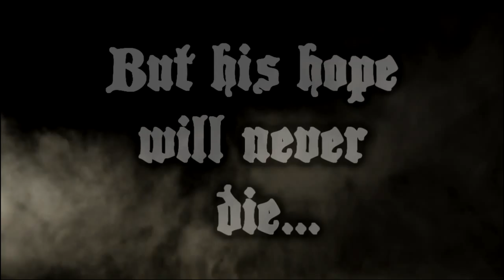A HAJTÓVADÁSZ LEGENDÁJA (OFFICIAL TRAILER)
Hamarosan a mozaikban!
A bátor Xenomorpheus apja kérésére elindul, hogy megszerezze az ősi hajtóvadász receptjét. A trailer az Ékes-univerzumba enged betekintést.

Rendező: Csurka Gergő
Operatőr: Csurka Gergő
Vágó: Csurka Gergő

Xenomorpheus: Ékes István
Ovonel: Vakarcs Erik
Amrif: Luzsinszky Bence
III. Gregoriánusz Csurka: Csurka Gergő
Orákulum: Molnár Levente
Kovács Brócsing: Vajda Ádám
Rotaderp: Luzsinszky Bence

Felhasznált zenék:
Two Steps From Hell : Eternal Sorrow
WoW : Inn song